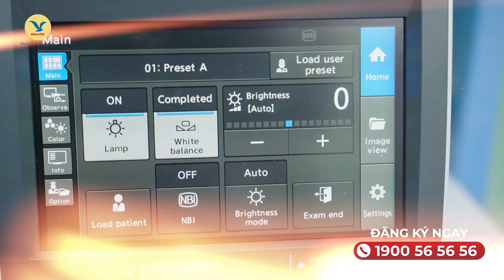Khoảng 7% người Việt mắc các bệnh lý về dạ dày! Phương pháp chẩn đoán và phát hiện là gì?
⚠ Khoảng 7% người Việt mắc các bệnh lý về dạ dày
❓ Phương pháp chẩn đoán và phát hiện là gì?
Cùng lắng nghe chia sẻ của PGS.TS Nguyễn Thị Vân Hồng - Nguyên Phó trưởng khoa Tiêu hóa - Bệnh viện Bạch Mai; Giảng viên bộ môn Tiêu hóa - Trường Đại học Y Hà Nội; Chuyên gia Tiêu hóa - Hệ thống Y tế MEDLATEC trong chương trình “Khỏe đẹp cho ngày mới".
👉 Duy nhất tại MEDLATEC, cơ hội nhận X2 ưu đãi:
✅ MIỄN PHÍ khám Chuyên khoa Tiêu hóa
✅ GIẢM 20% phí Nội soi tiêu hóa
✅ Được tư vấn miễn phí làm sạch đại tràng tại nhà khi đăng ký nội soi tại bệnh viện
🗓 Thời gian: Từ nay đến hết 15/08/2024
🏠 Áp dụng tại: Hệ thống bệnh viện, phòng khám MEDLATEC tại Hà Nội
Lưu ý: Ưu đãi áp dụng khác nhau tại các cơ sở bệnh viện/phòng khám
👉 C0MMENT | INB0X | GỌI H0TLINE 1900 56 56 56 để đặt lịch hoặc nhận tư vấn chi tiết!
Hệ thống Y tế MEDLATEC:
01 Bệnh viện đa khoa; 12 Phòng khám đa khoa; 30 phòng khám chuyên khoa xét nghiệm; 200 văn phòng lấy mẫu tận nơi trên toàn quốc
01 Trung tâm xét nghiệm công nghệ cao tại Campuchia
Tải ứng dụng y tế MyMedlatec để quản lý sức khỏe tại